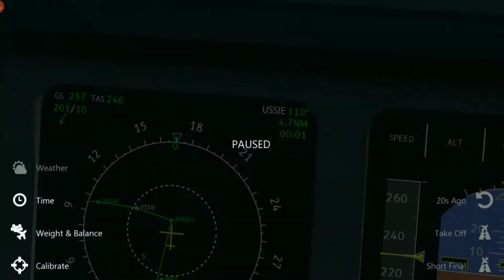Infinite Flight Timelapse : Flying the Expressway at LaGuardia (gone meh) in a Delta A321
I have a lot to improve.